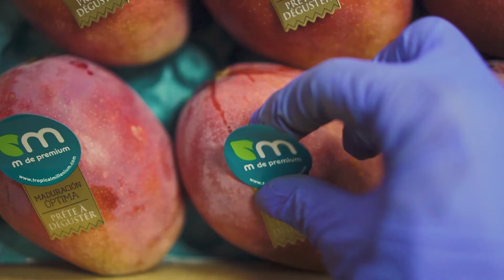15 de mayo Día del Agricultor 👨‍🌾👩‍🌾 - EstoNoTieneQueParar - Tropical Millenium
15 de mayo, San Isidro Labrador, el DiadelAgricultor y desde aquí queremos agradecer la importante labor que hacen. Este es nuestro pequeño homenaje a una parte fundamental de nuestra empresa: nuestros agricultores.

EstoNOtienequePARAR porque todos sumamos y formamos parte del cambio.

Nos enorgullece contar con profesionales comprometidos.  Una vez más, las personas somos poderosas palancas en la transformación.

Es tiempo de cooperación, todos sumamos.